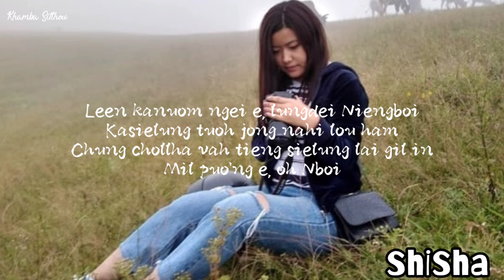0534 Kadei Chungnungpen || TKZam || Shisha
Kadei Chungnungpen || TKZam || Shisha